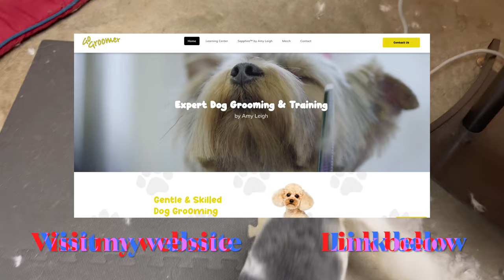How to TRIM your PUPPY'S FACE and HEAD blending it into the body trim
👉 In this instructional video I will show you how to TRIM your PUPPY'S FACE and HEAD blending it into the body trim like a professional pet groomer.
Start to finish, full instructional step-by-step dog grooming workshop up close! Now you can learn to trim the face and head of your Morkie or small dog like a professional at home. As a professional pet groomer, most of the dogs I groom daily are cute little fluffy dogs with a lot of character. In this video, it is my pleasure to show you exactly how I groom the face and head of a small fluffy dog sharing every detail with you up close and personal.
This demo is very informative so grab a snack and a cup of coffee and together we will walk through all the methods of a basic haircut for dogs!
Dog Grooming Steps- How to TRIM your PUPPY'S FACE and HEAD blending it into the body trim (give your dog a haircut)

Live from the Grooming Table is for you… pet groomers are in high demand everywhere and you could enrich your life by taking part in that too! Have you ever wanted to gain more knowledge or insight into this billion-dollar industry, ask a pet groomer specific questions about their experiences in this rewarding career choice?
THAT’S WHERE I COME IN! I hold no information back from you. So please join me bi-weekly “Live from the Grooming Table” and satisfy your curiosity as we share together live.
All questions will be answered Live
Every question is relevant and will be answered with complete honesty!

DogGroomingTipsAndProducts are the focus here on this channel and we are LIVE every other Monday at 5:30pm (EST).

👉Sign up for Go Groomer's FREE Weekly Newsletter dedicated to helping transform your dog grooming sessions producing professional results.

💰Absorber dog drying towel
💰Petals and Tails Cbd pet products
💰Kenchii Sapphire signature shears
💰Groomers Choice pet products influencer program
💦Prima Bathing System (Amy’s bathing system)
Code: GOGROOM
🐕The Farmers Dog Fresh Dog Food
100% FREE Box delivered to your door
Product and tools mentioned in this video:
👉My Sapphire Shears
👉Kenchii LOVE chunker shear:
👉Jodi Murphy blending shear:
👉Kenchi Flash cordless adjustable blade clipper:
CBD Shampoo:
Petals and Tails CBD oil Link and full product line:
GOGROOMER15
👉Mixing bottles for shampoo and conditioner:
👉Face shampoo:
👉Ear cleaner:
👇👇💰💰Shop for Pet Products💰💰💰 👇👇
Go Groomer's Amazon Store:
👉 Absorber Towel (dry your dog in half the time):
Code: GoToGroomer save 10%